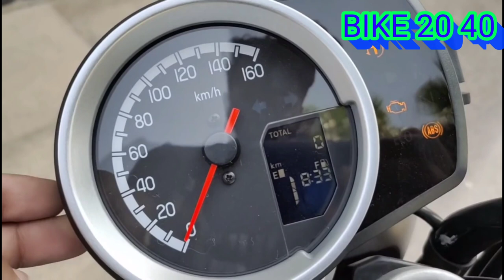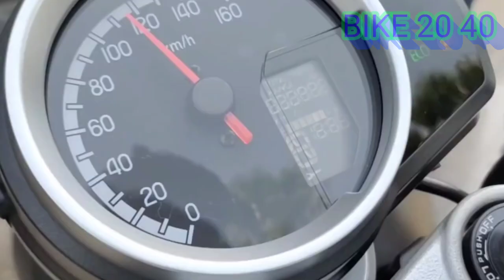Honda highness cb350 review in Tamil. Classic 350 vs highness cb 350 . Cb350 full review in Tamil.